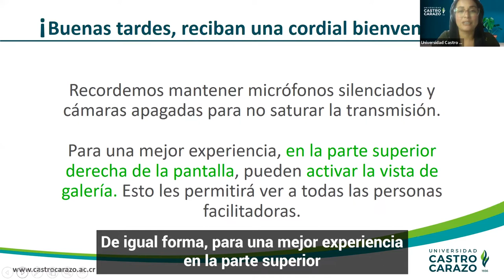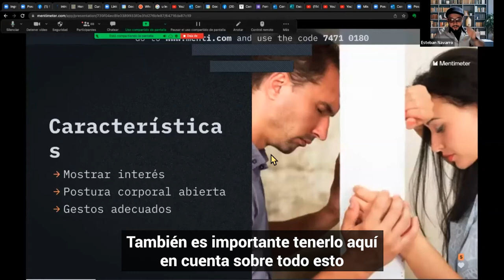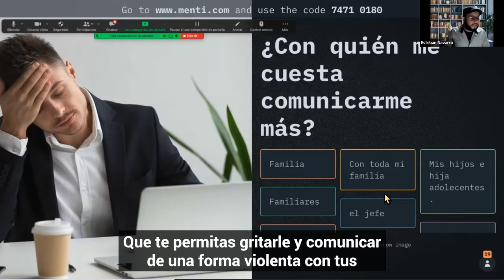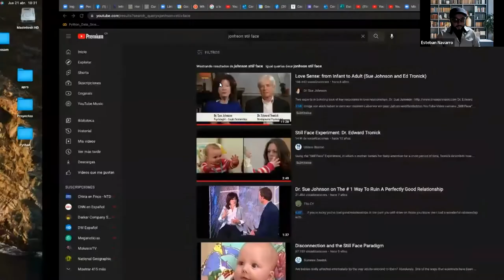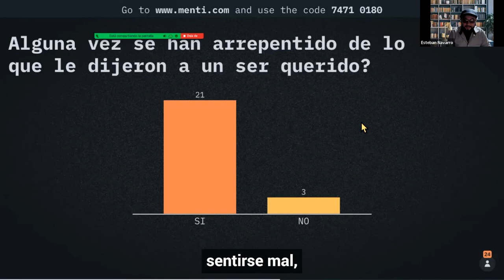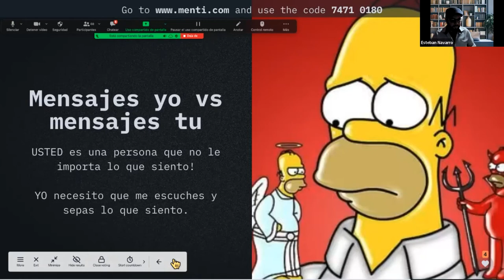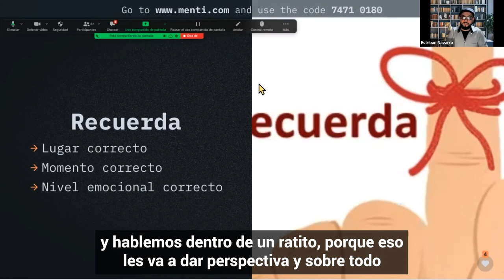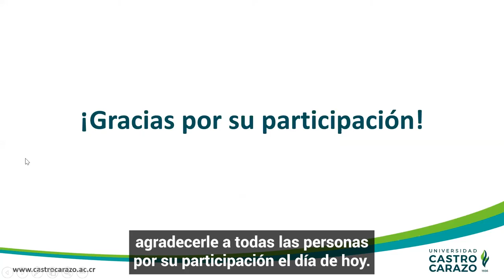Charla “Herramientas para comunicar mis emociones de forma asertiva"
En este espacio te facilitamos herramientas para comunicar de forma asertiva tus emociones y sentimientos.